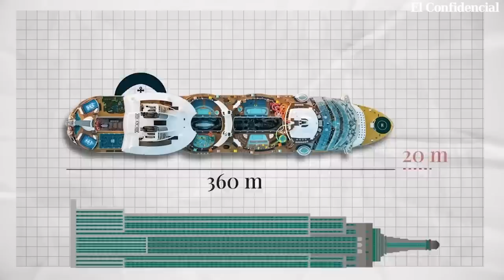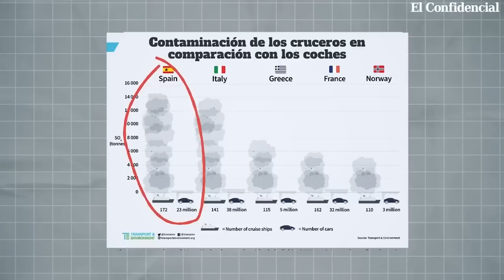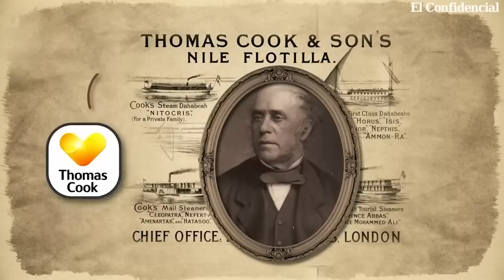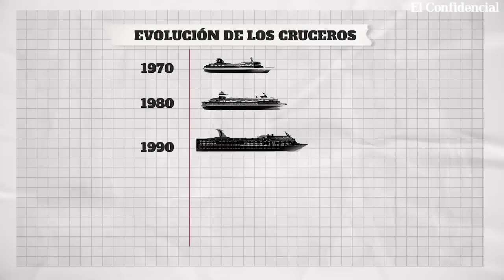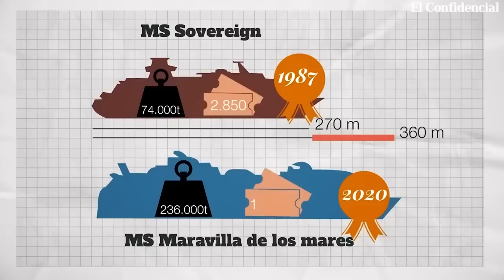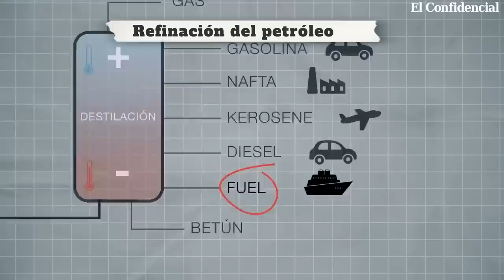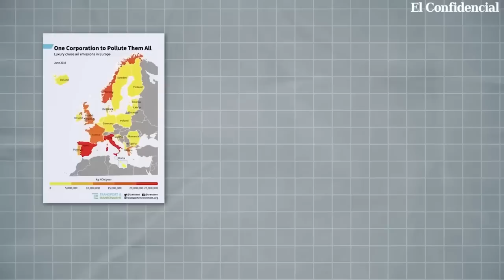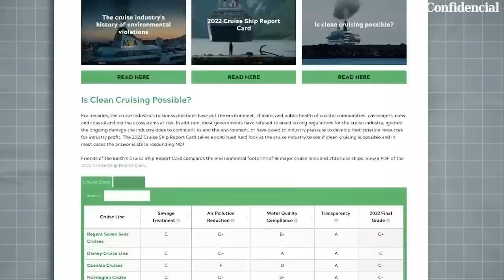Megacruceros: la industria turística que más crece (y que más contamina)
Cincuenta megacruceros de los que pasean turistas por el Mediterráneo cada año producen más contaminación que los 260 millones de coches del parque automovilístico europeo.

Pero la cosa es que los barcos contaminan más porque no paran de hacerse más y más grandes, debido al imparable crecimiento de la demanda. Hay barcos que incorporan todo tipo de estructuras increíbles: desde polideportivos hasta parques de atracciones, más propias de una urbanización o una ciudad.

Y la industria se ha convertido en uno de los sectores de más rápido crecimiento en el turismo mundial y se espera que siga batiendo récord de pasajeros e ingresos en los próximos años.

00:00 Intro
02:15 De transatlánticos a cruceros
04:09 La fiebre del megacrucero
05:04 Contaminación y malas prácticas
07:30 Navieras hacia el ecologismo
09:15 Canadá, basurero de cruceros